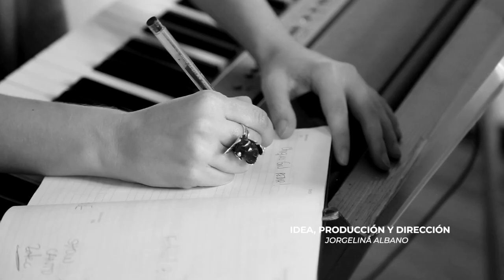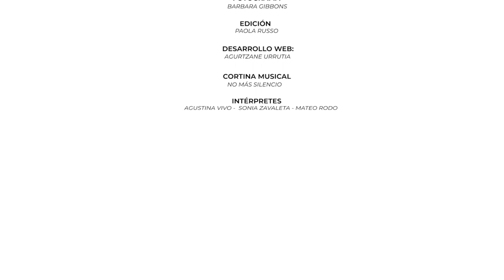SpinOff | Juana Viale - Sin etiquetas | Alabadas